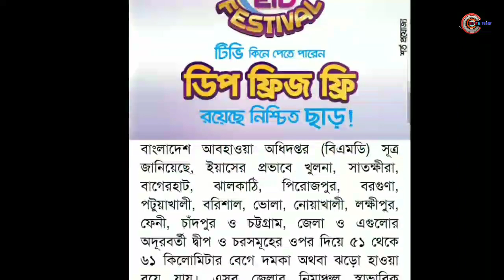ঘূর্ণিঝড় ইয়াসের প্রভাবে ক্ষতিগ্রস্ত ২৭ উপজেলা